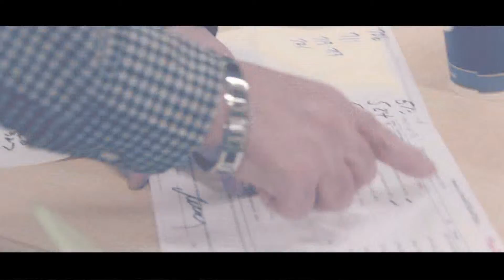Circle of Care